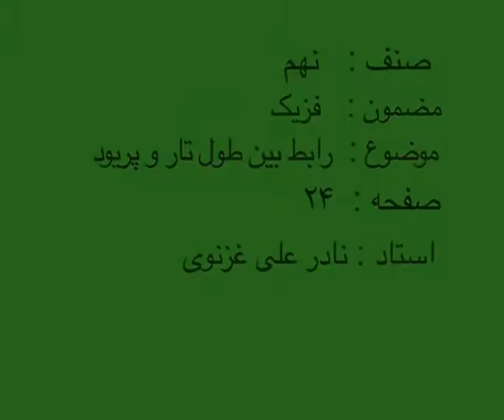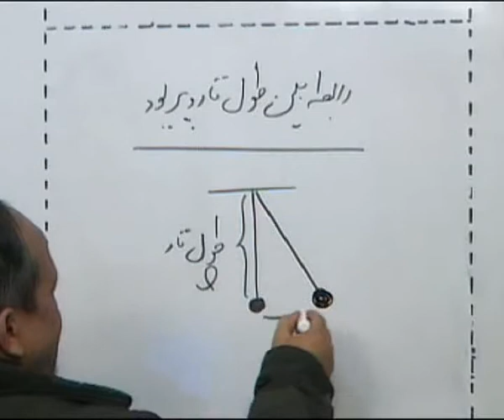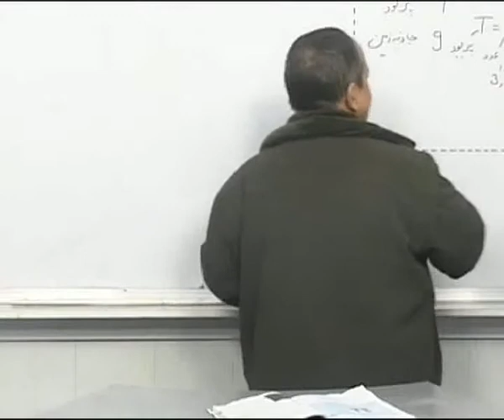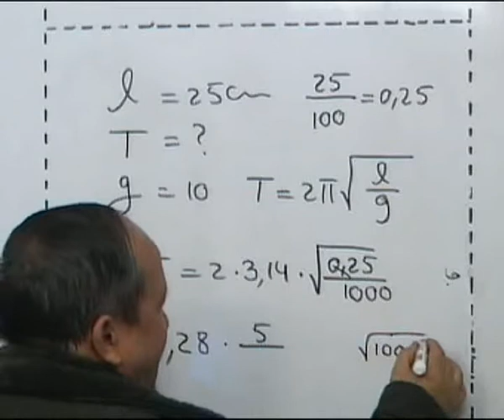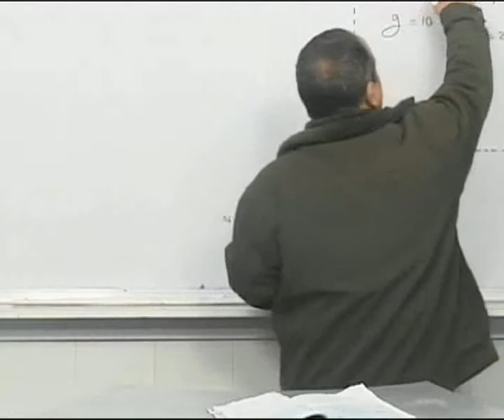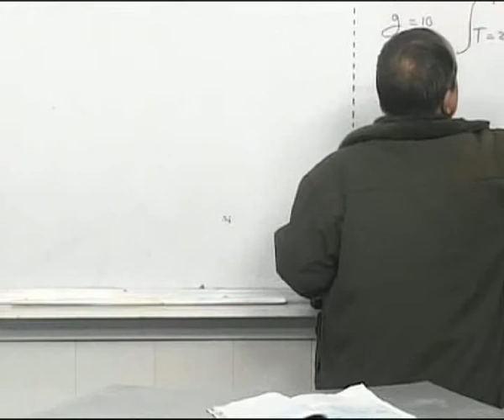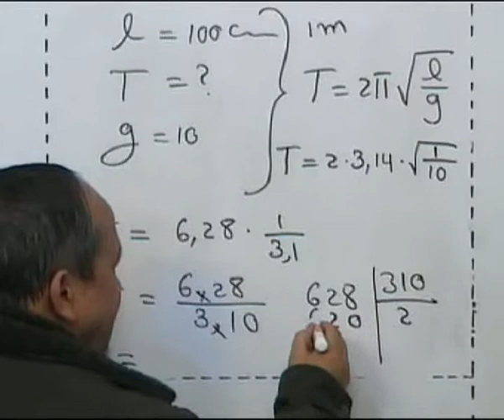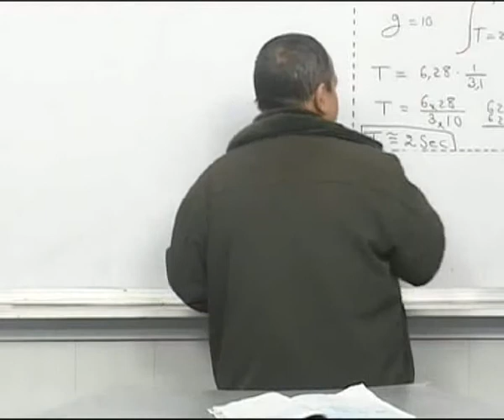P09 024 part 15 رابطه بین طول تار و پریود